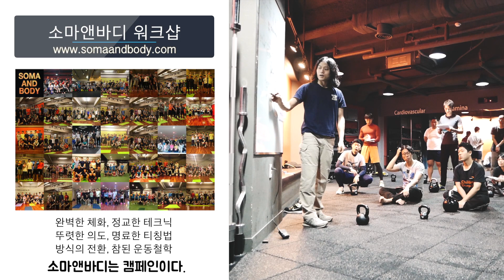하드스타일 케틀벨 스윙 18강 - 백스윙이 아니라 받아라